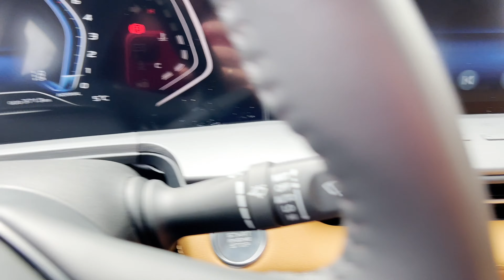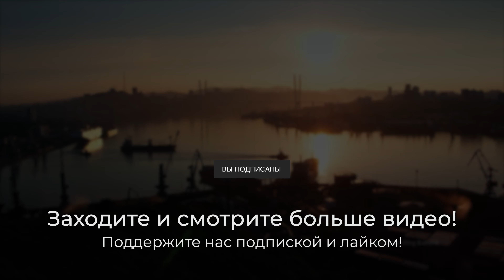Changan Hunter - НОВЫЙ пикап из Китая за 3 млн!